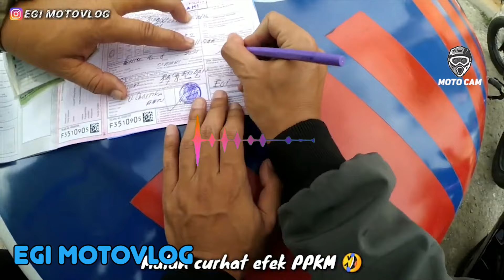AKIBAT NGOBROL DI TENGAH JALAN !! Tertabr4k Motor dari Belakang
Selamat datang kembali di channel Moto Cam ! Hari ini kita punya episode lain yaitu

Dari video ini semoga kita bisa mengambil pembelajaran dan bisa mengambil sisi positifnya saat mengendarai sepeda motor di jalan, tetap sabar karena ada banyak kejadian tidak terduga di jalan.

source

00:00 Intro
01:23 Rl motovlog
02:18 Egi Motovlog
03:14 FE 11
05:06 Akang ade
07:16 wahyu ainu
07:53 Galihcp

Semoga hari-harimu menyenangkan.
Enjoy Your Ride
Salam Moto Cam

Catatan !
Semua klip yang ditampilkan di channel ini ditampilkan untuk tujuan pembelajaran.
Kami tidak menganjurkan tindakan-tindakan yang terdapat dalam Video ini.

Moto Cam 2024